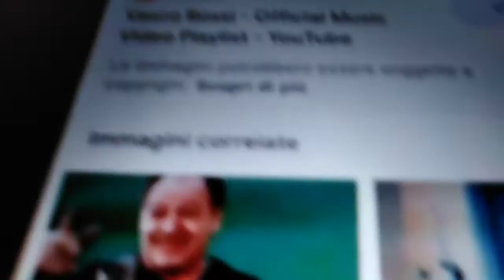(2.121) 46" 224* 32 GRAZIE VASCO...PRIMO RICONOSCIMENTO UFFICIALE ASSOLUTO DI UN OMAGGIO...GRANDE...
TUTTE LE VOLTE CHE DEVO RITRARRE COSE IMPORTANTI L' EMOZIONE PRENDE IL SOPRAVVENTO ED ESCONO VIDEO INVENDIBILI... MA QUEL CHE CONTA È IL RISULTATO... OTTIMO... CHI SE NE FREGA SE SONO CADUTO... ERO DOPO UN TRAGUARDO IMPENSABILE SOLO
POCHI MINUTI FA'... UN MEGA IMMENSO RICONOSCIMENTO DA IL PERSONAGGIO... QUESTO CI MA DA TUTTI AL 20 VENTESIMO CIELO LA DOVE GLI ALTRI SONO CONFINATI SOLO AL SETTIMO 7...
AVEVO SOLO IL TABLET A PORTATA DI MANO ED È DATATO A LIVELLO VIDEO... MA VA' BENE COSÌ SENZA PAROLE... RIGRAZIE...